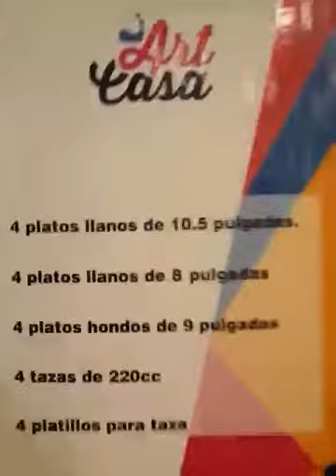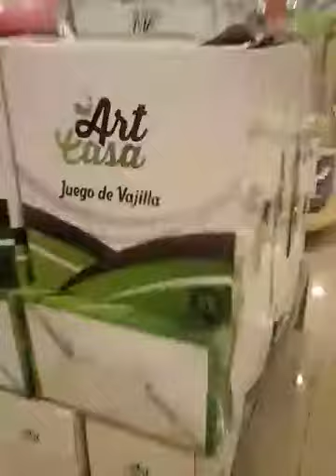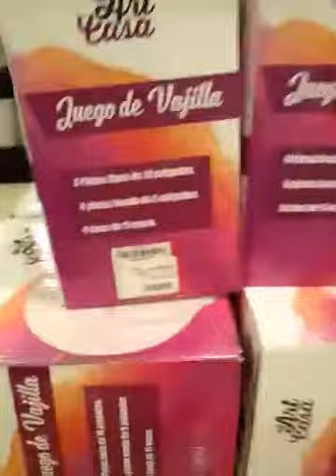Tag de la tienda traky venezuela la diversion de valeria ♡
Instagran valeriavalentinarios

video anterior show de talentos 2017  ♡♡♡